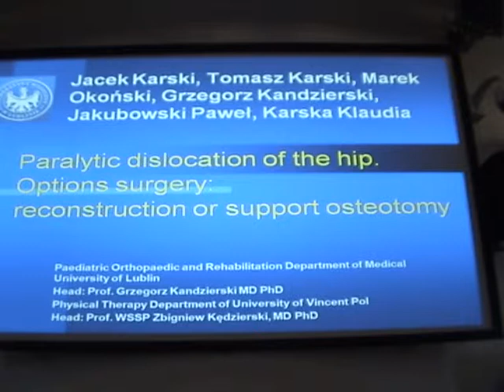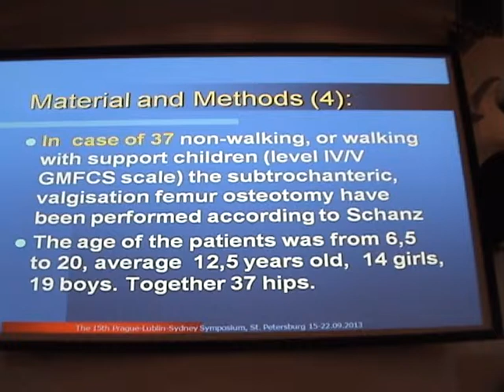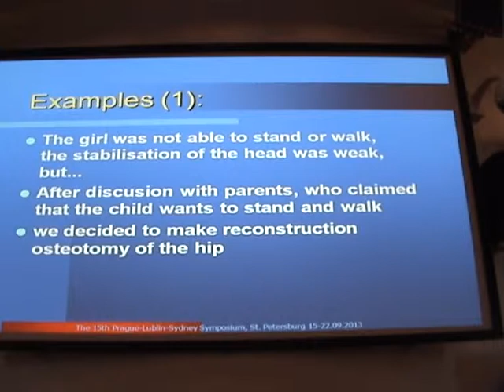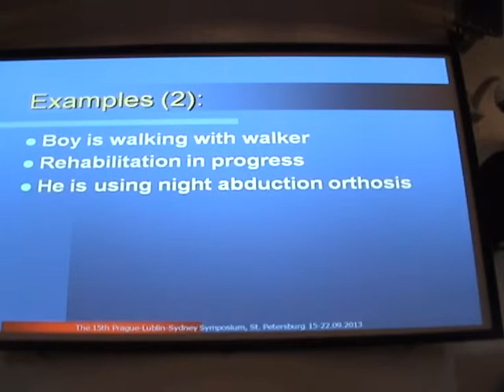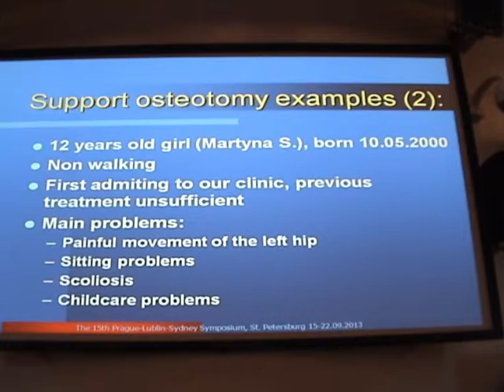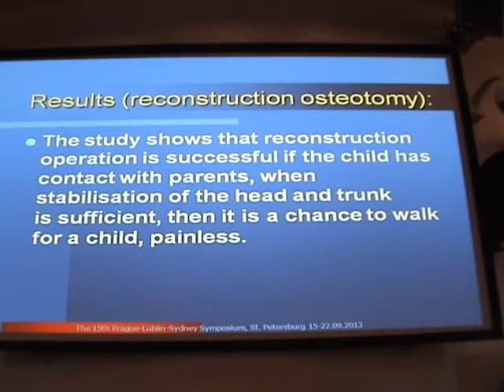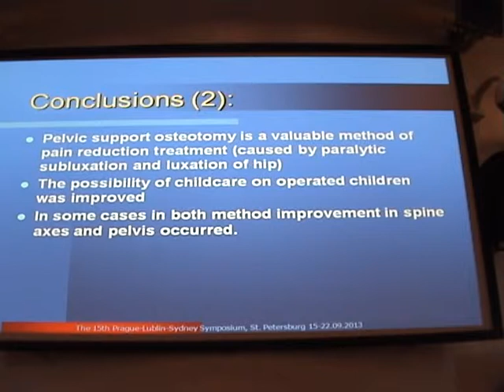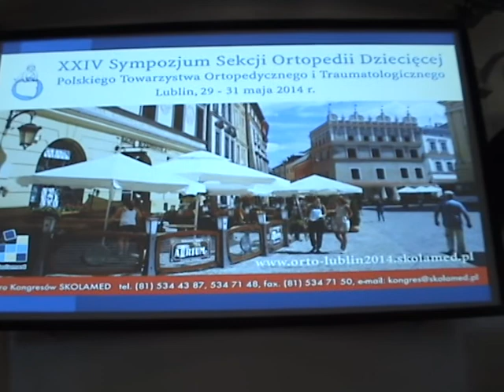M2U01455 Symposium PLS XV 13.09.19